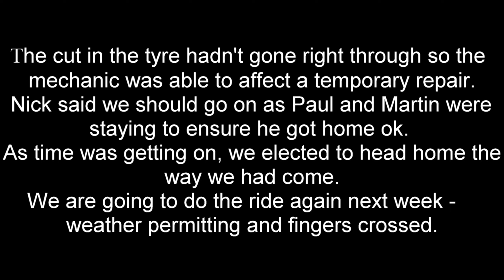Maungaturoto Motorcycle Ride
Hi, Please join me and friends for another ride out. This time we go to Maungaturoto which is inland from the West Coast on Highway 12. just North of Auckland.
Cheers, Graeme